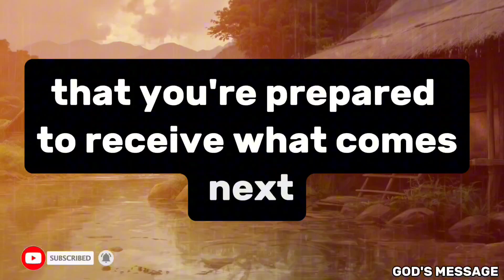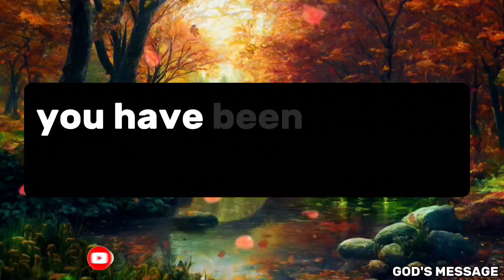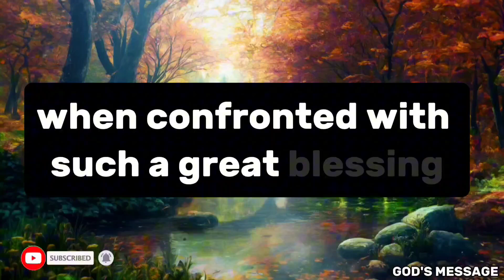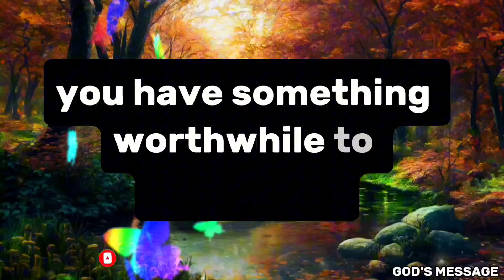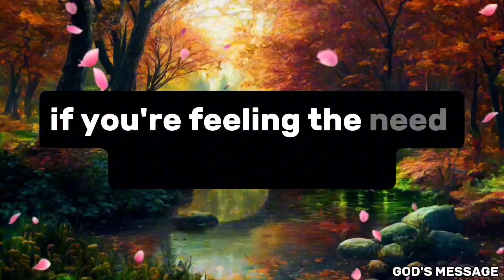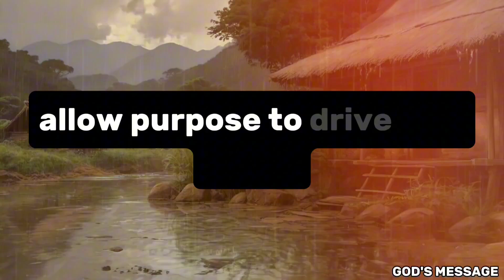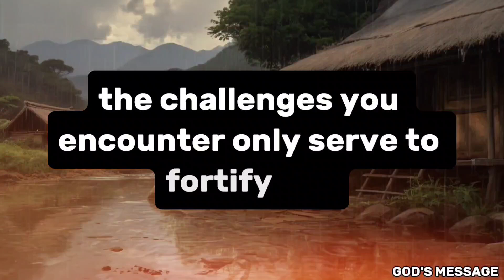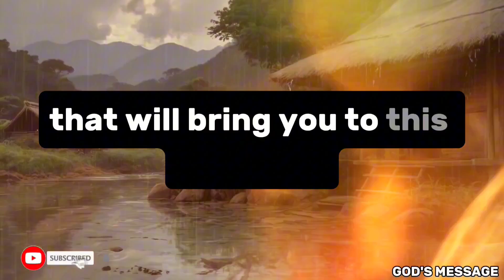God Message A Big Billionaire Has Taken Sudden Interest in You The Secret Behind It Will Shock You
1. God message for me today
2. God message for me
3. God message
4. God's message
5. God message for you
6. Message from god
7. God's blessings message
8. Jesus message
9. God's message for me today
10. God message tarot
11. God's message for me
12. God's message today
13. Message of god
14. Sermons
15. God's message for you today
16. Motivational
17. Message from universe
18. Urgent message from god
19. Universe Message
20. Faith quotes
21. Jesus quotes
22. Church
23. Joel Osteen
24. Bible quotes
25. Bible message
26. Quotes god
27. God's Motivation
28. Bible god quotes
29. Life quotes
30. Faith god quotes
31. Christian Motivation
32. The Lord Helps
33. God Helps
34. Grace for purpose
35. Jesus Status and Quotes